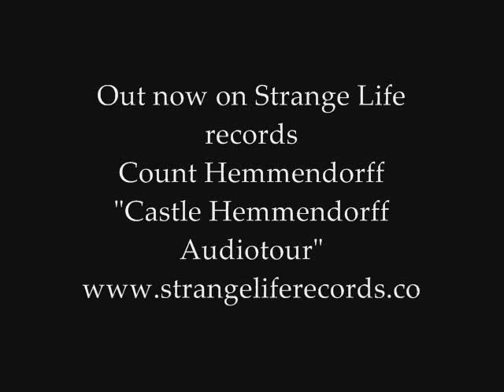Count Hemmendorff - Castle Hemmendorff Audiotour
Count Hemmendorffs Castle Hemmendorff Audiotour album